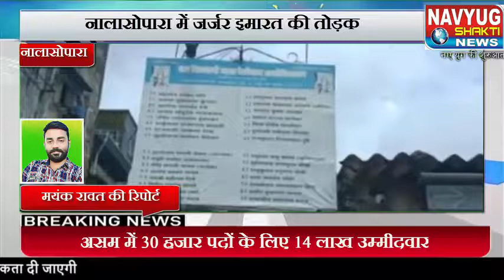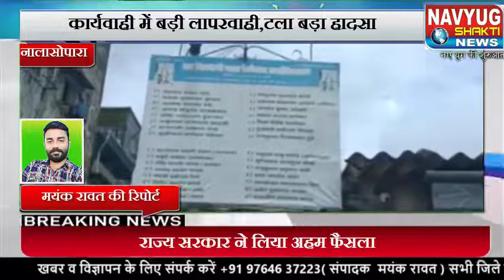Nalasopara में जर्जर इमारत की तोड़क कार्यवाही में मनपा की बड़ी लापरवाही,टला बड़ा हादसा !